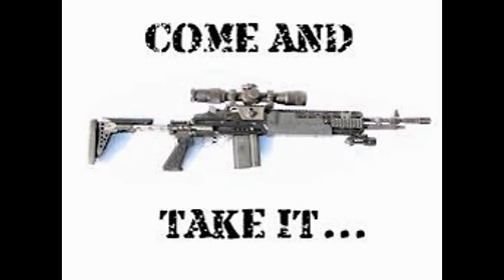Jason -Jon - Chris The Range Full video